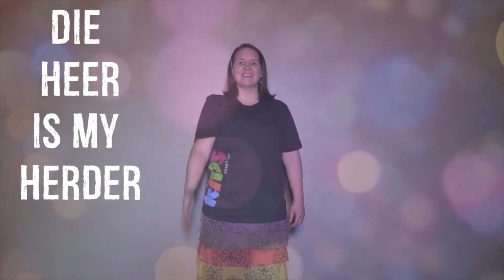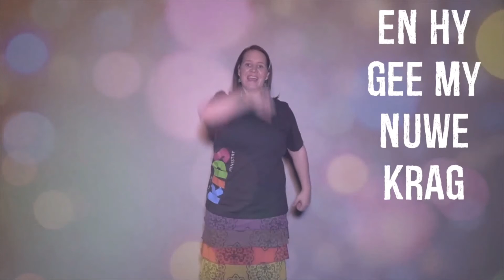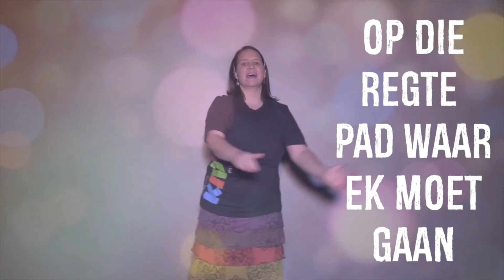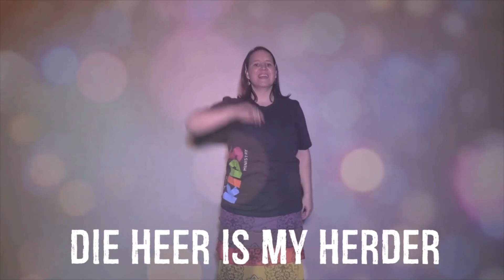MP Celebr­ation Giggi Afr VoorSkool